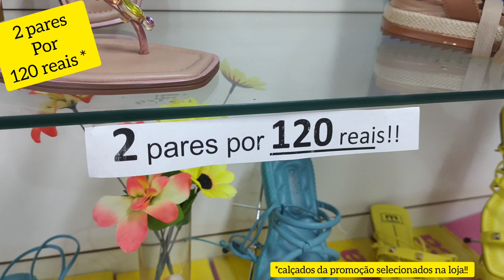PROMOÇÃO DE CALÇADOS!! AS MELHORES MARCAS!!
Promoção 2 pares por 120 reais *
*calçados da promoção selecionados na loja!!

As melhores marcas aqui!!